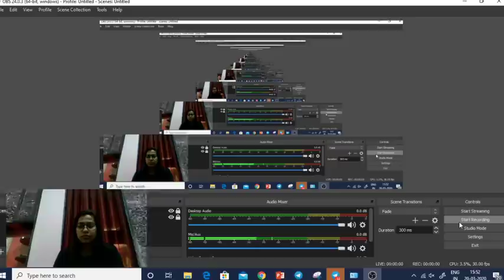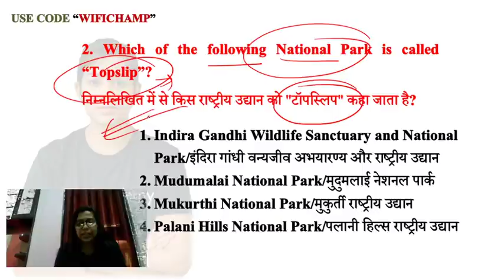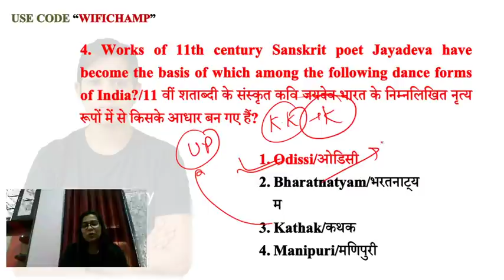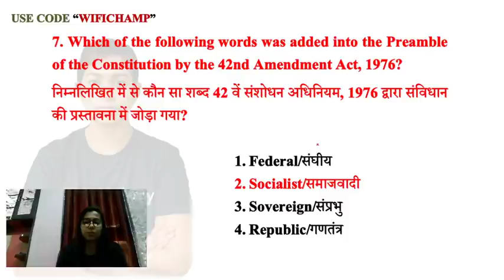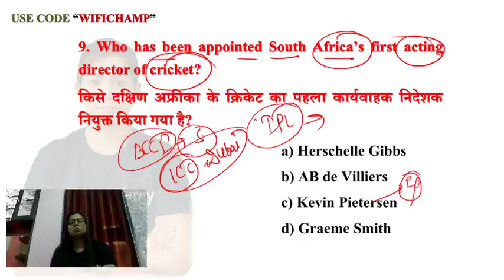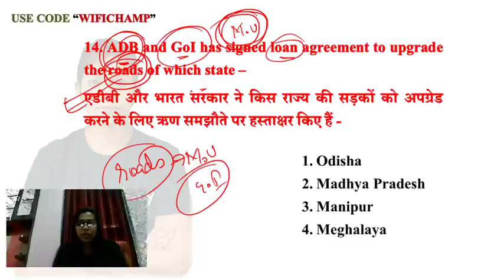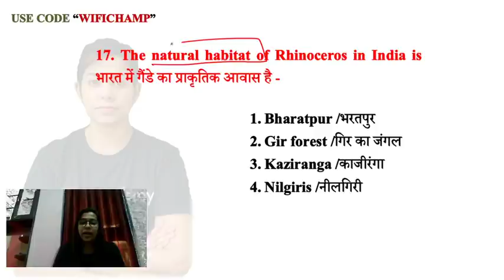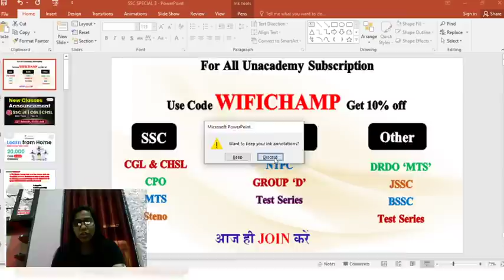4:30 PM - SSC CGL 2019 (Tier-1) | GK by Krati Ma'am | Expected Questions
1. One Subscription, Unlimited Access
2. Learn from your favorite teacher
3. Real time interaction with teacher
4. You can ask doubts in live class
5. Limited students
6. Download the videos & watch offline

✿ Morning Shows:
05:00 AM - GK Black Magic Show by Rohit Sir
06:00 AM - Daily Current Affairs MCQs by Krati Ma'am
06:45 AM - Vocab का समाधान by Sandeep Sir (Mon to Sat)
07:00 AM - Current Affairs Show by Krati Ma'am
08:00 AM - The Hindu Editorial by Sandeep Sir (Mon to Sat)

✿ SBI PO 2020:
09:00 AM - Maths by Akash Sir
10:00 AM - English by Sandeep Sir
11:00 AM - Reasoning by Hitesh Sir

✿ SSC CHSL 2019:
01:00 PM - English by Akanksha Ma'am
01:30 PM - Maths by Sajjan Sir
02:00 PM - Reasoning by Deepak Sir
02:30 PM - GK by Rohit Sir

✿ SSC CGL 2019 (Tier-I):
03:00 PM - Reasoning by Deepak Sir
03:30 PM - Maths by Sahil Sir
04:00 PM - English by Akanksha Ma'am
04:30 PM - GK by Krati Ma’am

✿ RRB NTPC 2019 (CBT-1):
05:00 PM - GK by Aman Sir
06:00 PM - GS by Rohit Sir
06:30 PM - Maths by Suresh Sir

✿ RRB Group D 2019:
07:00 PM - GK by Rohit Sir
08:00 PM - Maths by Suresh Sir
08:30 PM - GS by Aman Sir

✿ SSC JE 2019 (Technical):
07:00 PM - Electrical Engg. by Ashish Sir
09:00 PM - Civil Engg. by Sandeep Sir

✿ DRDO MTS 2020:
09:00 PM - Maths by Akash Sir
10:00 PM - English by Akanksha Ma'am
10:30 PM - GK by Rohit Sir
11:00 PM - GS by Aman Sir
12:00 AM - Current Affairs by Saurabh Sir

✿ Special Sessions:
12:30 PM - Vocab Show by Akansha Ma’am
02:00 PM - Current Issues by Krati Ma’am
09:30 PM - GK & Current Affairs by Saurabh Sir

✿ Weekend Special Sessions:
08:45 AM - 5 Minute English by Sandeep Sir (Sat)
10:00 AM - OMG (Online Motivational Guru) by Sandeep Sir (Sat)
12:00 PM - Synonyms Short by Sandeep Sir (Sun)
07:00 PM - VTR (Vocab through Roots) by Sandeep Sir (Sat)